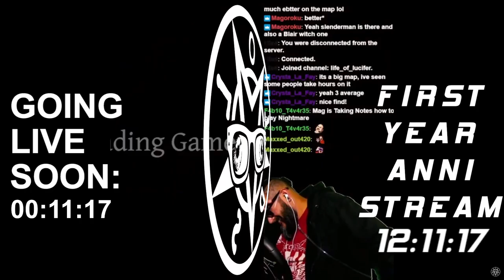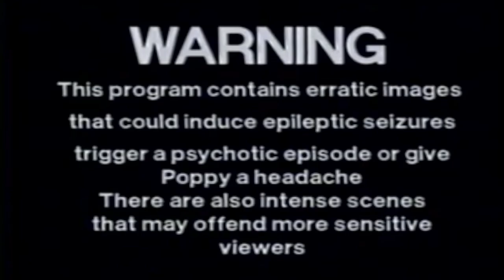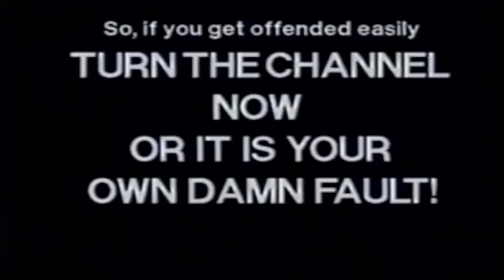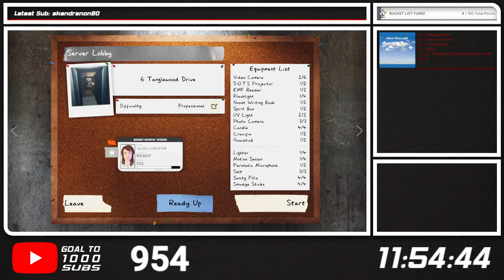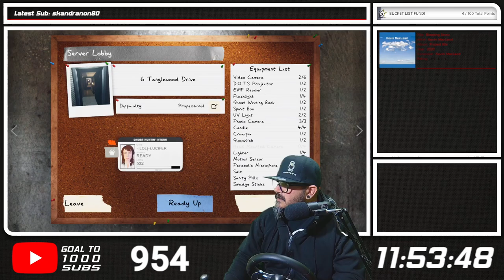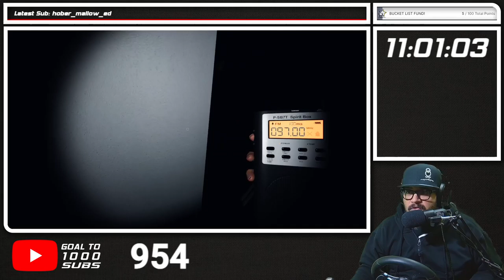FIRST YEAR ANNIVERSARY STREAM! | 11.13.2022 | Goal To A 1000 Youtube Subs | subathon | Part 1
It's been exactly ONE YEAR this 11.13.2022 since I started my live streaming career!